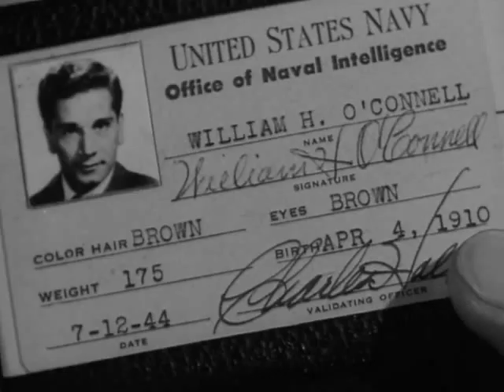Miniature spy camera in the 1947 movie "Rue Madeleine"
In this short clip from the 1947 movie "Rue Madeleine" starring James Cagney and Richard Conte, Conte plays a Nazi spy who has managed to infiltrate the US spy school and pose as an American agent in training. As part of that training, he and another trainee infiltrate a real Naval base to photograph a strategic bomb component. A "matchbox" camera is used to take the picture. The camera looks like a Hollywood prop, although real miniature cameras of this size apparently were in use by agents of the Nazis, Soviets and US intelligence at the time, and later on by the CIA.

Conte and his confederate are caught in the act but talk their way out of trouble. I won't spoil the rest of the film for you but this espionage thriller is available to rent on Netflix.